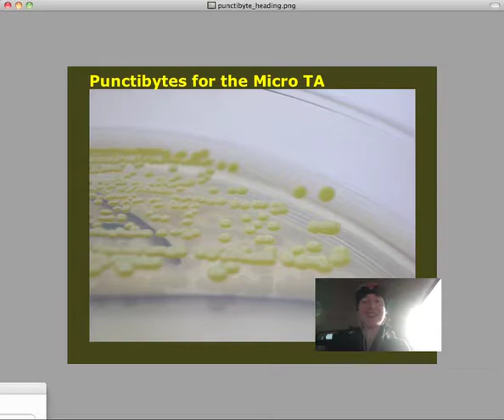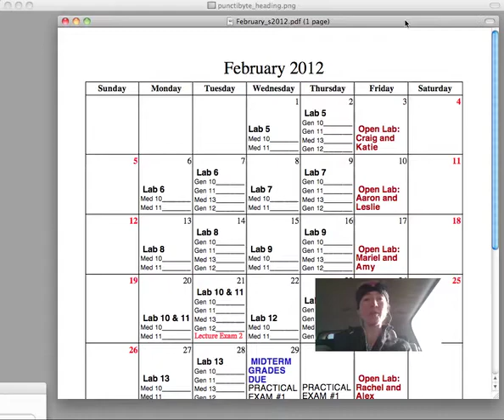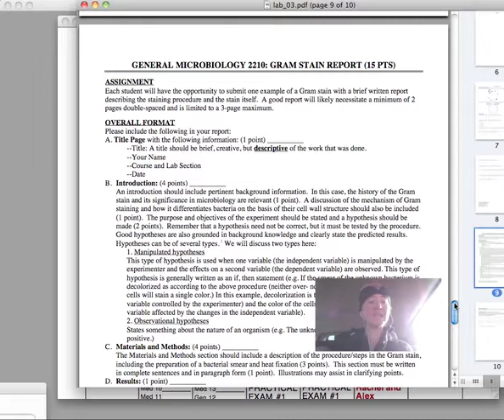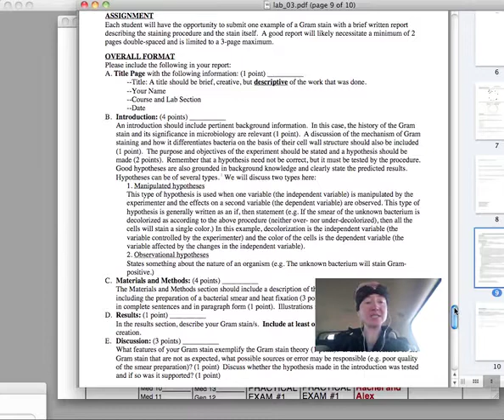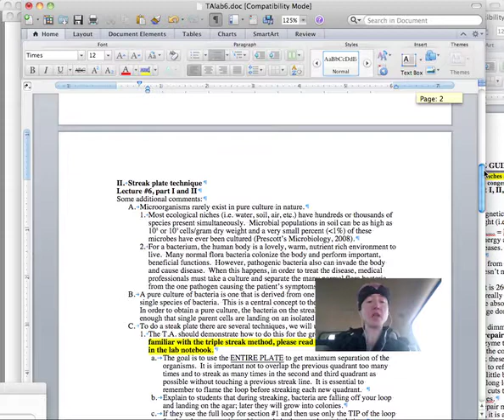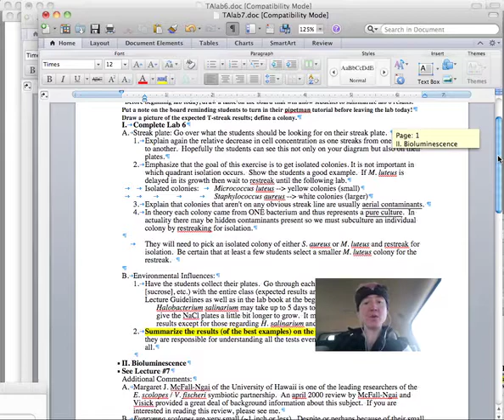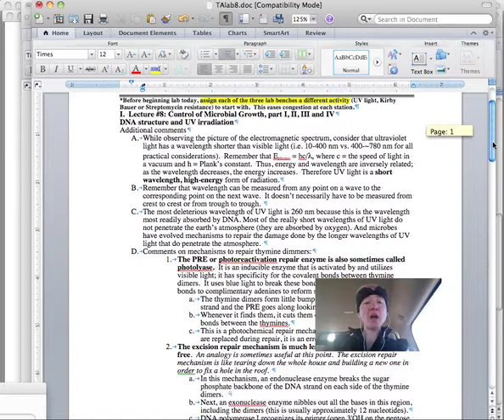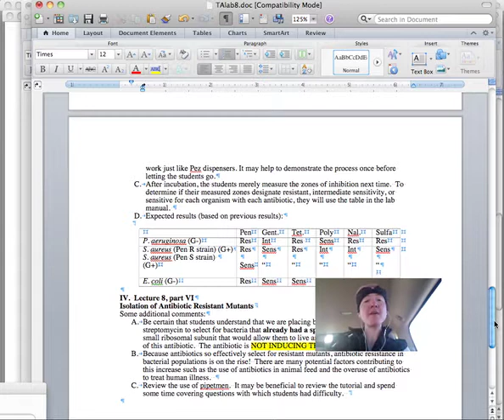Punctibyte Feb6 2012